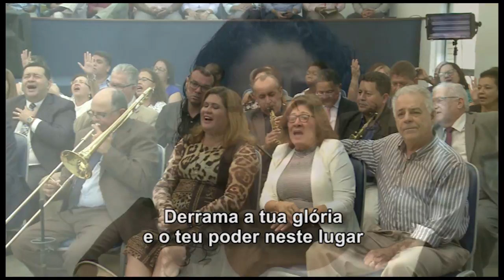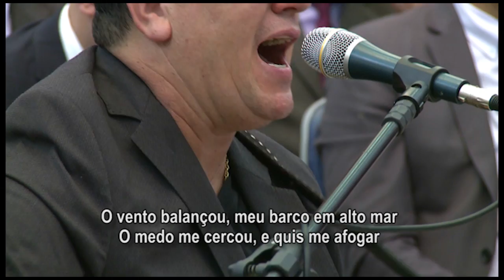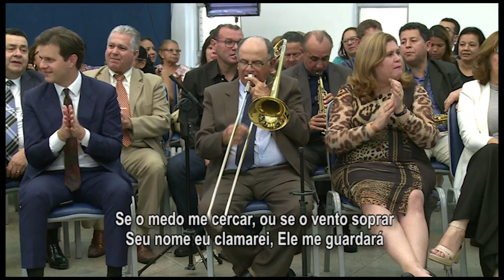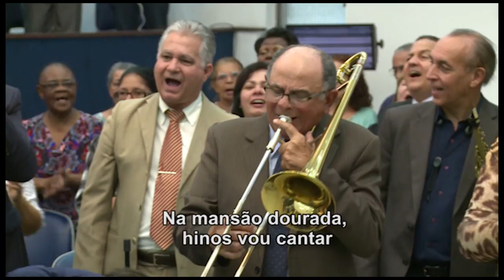Preciosas Memórias - São Cristóvão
Preciosas Memórias Gravado na Assembléia de Deus em São Cristóvão - sede da CADB - Convenção da Assembleia de Deus do Brasil
Apresentação
Samuel Câmara
Rebekah Câmara

Mídias Sociais